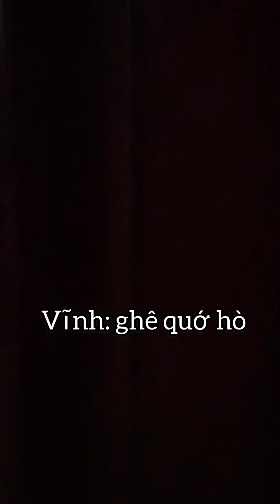[TROLL/FUNNY] Khi Có Người Gõ Cửa Mà Không Trả Lời Tại Khách Sạn Đà Lạt || Phản Ứng Của Chubby, Zĩnh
Clip quay vui vẻ trong kì nghỉ ở Đà Lạt muốn up lên cho mọi người coi chơi thôi nên không chỉnh sửa gì nhiều, edit bằng điện thoại đó he he he